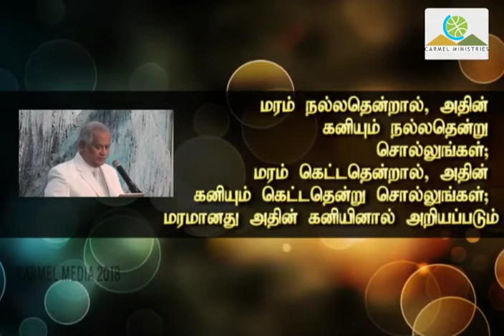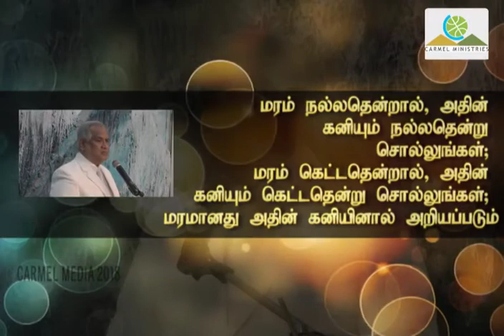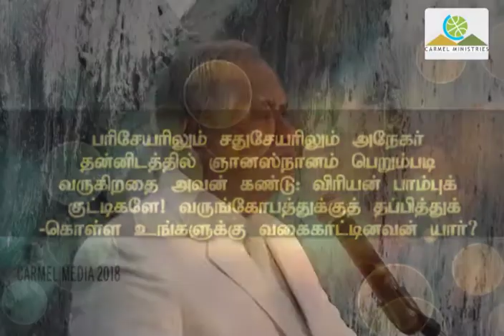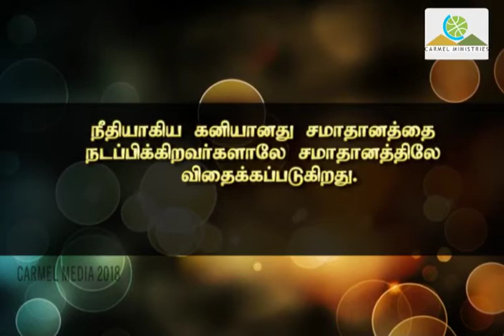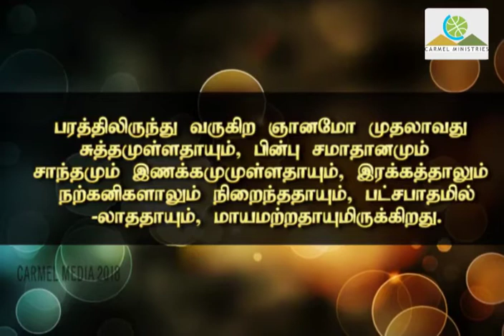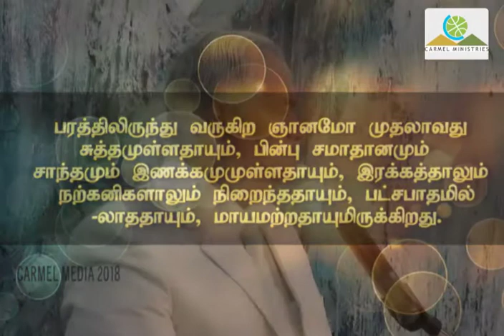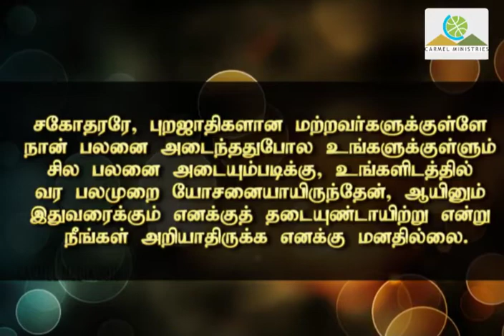Neengal Kani Kodukura Kodi